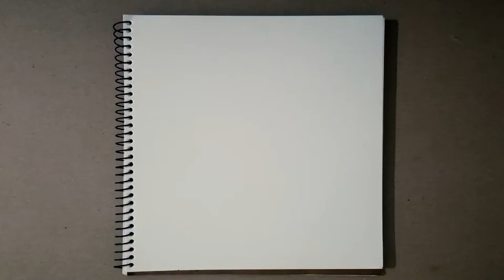PEN AND PENCIL DRAWING 02 [ Baitul Mukarram National Mosque, Dhaka ]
In this video : Drawing related video. Drawing is a form of visual art in which a person uses various drawing instruments to mark paper or another two-dimensional medium. I mainly using this video mixed media (PEN AND PENCIL)